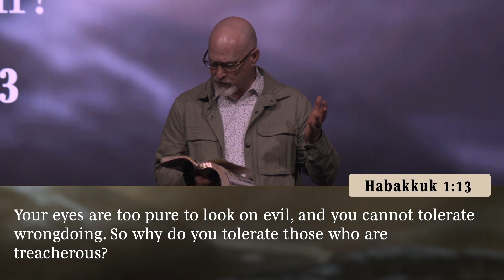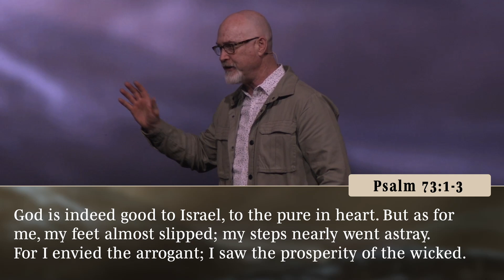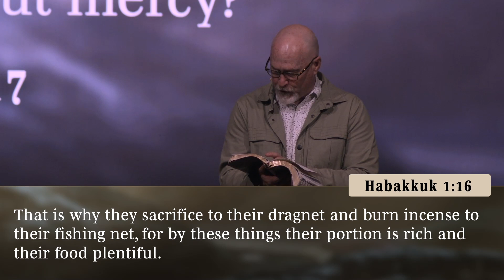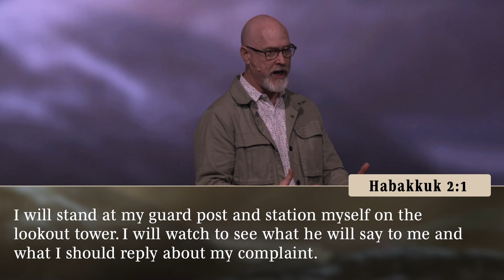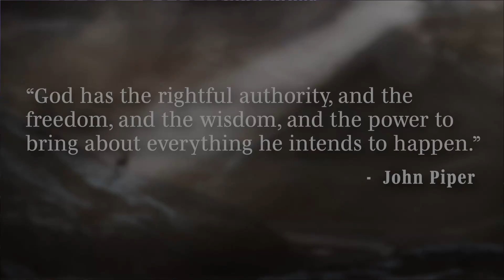RISE ABOVE: God, This Isn’t Fair (Craig Etheredge) 5-26-24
The cross isn’t about fairness, it's about grace. Pastor Craig Etheredge explains that when life doesn’t seem fair, God’s grace is more than able to carry you!